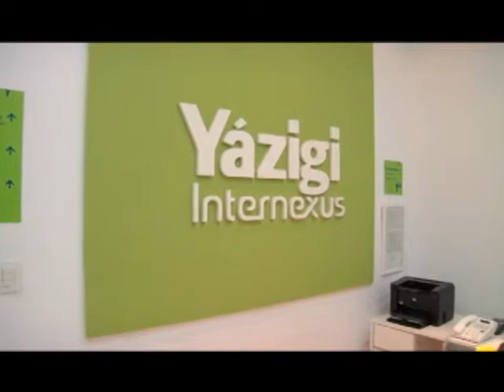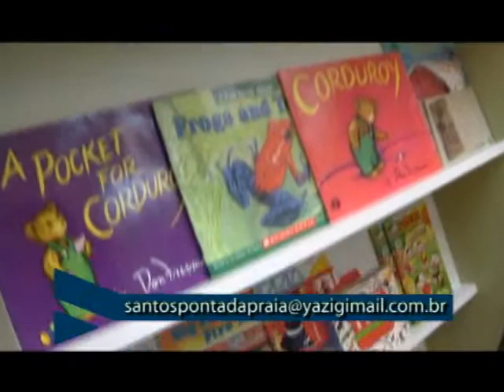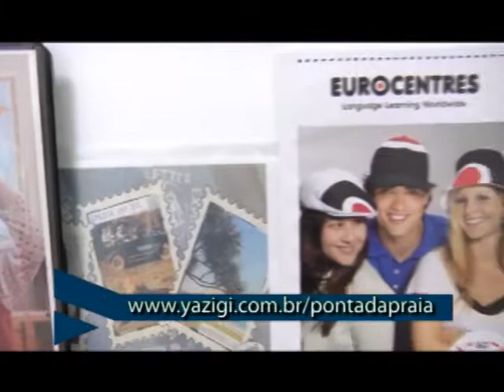Yázigi 18 de setembro de 2011